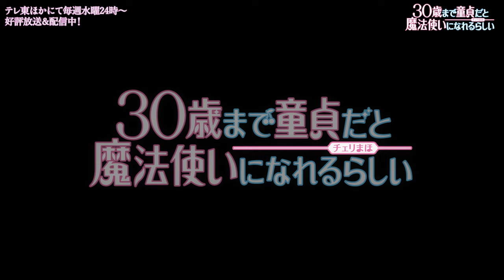【チェリまほ｜ノンテロップOP】TVアニメ「30歳まで童貞だと魔法使いになれるらしい」ノンテロップOP映像｜「はじめては全部君がいい」/声にならないよ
TVアニメ「30歳まで童貞だと魔法使いになれるらしい」オープニングテーマ「はじめては全部君がいい」のノンテロップ映像を公開！

Blu-ray上巻(本編1～6話収録)・エンディングCD「マジカルラブ」は3/27(水)発売開始！

TVアニメ「30歳まで童貞だと魔法使いになれるらしい」（原作  豊田悠（掲載　「ガンガンpixiv」スクウェア・エニックス刊））
テレ東ほかにて毎週水曜24:00～好評放送中!!
ABEMA/U-NEXT/アニメ放題 ほかにて配信！

累計部数280万部突破・実写ドラマ＆映画も大ヒットの‟チェリまほ”がついに待望のアニメ化決定‼
毎週水曜24:00～テレ東ほかにて好評放送中‼

童貞のまま30歳を迎えた主人公・安達は「触れた人の心が読める魔法」を使えるようになってしまった。
地味な魔法の力を持て余していたある日、ひょんなことから営業部エースのイケメン同期・黒沢の心を読んでしまう。
黒沢の心の中は、なんと安達への恋心でいっぱいで――!?

ちょっと不思議な魔法の力が巻き起こす、“爽やかイケメン”から“30歳拗らせ童貞”へのダダ漏れ好意200％ラブコメディ、開幕！

【原作】
豊田悠（掲載「ガンガンpixiv」スクウェア・エニックス刊）

【スタッフ】
監督：奥田佳子
キャラクターデザイン：岸田隆宏
シリーズ構成：金春智子

美術設定：古宮陽子
美術監督：佐藤豪志
色彩設計：中山久美子
撮影監督：久保田 淳
編集：兼重涼子
音響監督：宮村優子
音響効果：小山健二
音響制作：ダックスプロダクション
音楽制作：エイベックス・ピクチャーズ

【キャスト】
安達 清 CV.小林千晃
黒沢優一 CV.鈴木崚汰
柘植将人 CV.古川 慎
綿矢 湊 CV.佐藤 元
六角祐太 CV.白井悠介
藤崎 希 CV.小清水亜美
ほか

テレ東：毎週水曜深夜２４:００～
テレビ大阪：毎週水曜深夜２５：３５～
テレビ愛知：毎週水曜深夜２５：３０～
ＢＳテレ東：毎週水曜深夜２４：３０～
ほか

【主題歌情報】
オープニングテーマ：「はじめては全部君がいい」/声にならないよ
エンディングテーマ：「マジカルラブ」/安達 清＆黒沢優一 (CV.小林千晃・鈴木崚汰)

【原作情報】
「ガンガンpixiv」（スクウェア・エニックス刊）にて好評連載中
コミックス第1巻～第13巻発売中！
最新14巻2024年4月22日（月）発売予定

©豊田悠／SQUARE ENIX・アニメ「チェリまほ」製作委員会